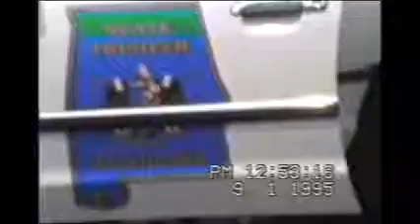My Tour Coach Fire 1995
One of our new custom rock & roll tour coaches caught fire after leaving the shop ! Half a Million Dollars burned to the ground !!
Life goes on right /
KEEP ROCKIN & KEEP THE FAITH

All content included on this Video including text, graphics, video clips and audio clips, is the property of John R Grip, Get A Grip Entertainment Group, Miner Consulting & Hope & The Truth or our associates, and protected by U.S. and international copyright laws. The collection, arrangement and assembly of all content on this Video are the exclusive property of John R Grip, Get A Grip Entertainment Group, Miner Consulting & Hope & The Truth and or our associates and protected by U.S. and international copyright laws. You may not copy, reproduce, distribute, publish, display, perform, modify, create derivative works, transmit, or in any other way exploit any part of copyrighted material without permission from John R Grip, Get A Grip Entertainment Group, Miner Consulting & Hope & The Truth and or our associates.

Get A Grip Vegas
Hope & The Truth
Shadow Of A King Productions
Get A Grip Entertainment Group
Miner Consulting